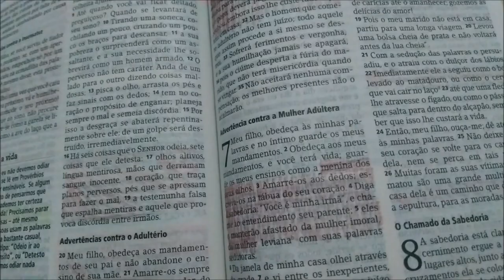VLOG SEM ROTINA | EXERCÍCIO EM CASA | FIZ BOLO | LAVEI O BANHEIRO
Nosso vlog de hoje foi um dia sem rotina . fiz bolo sem leite , exercícios e lavei o banheiro .

donadecasa e mae não para nunca né ?
Cuidaaaaaa amiga 📣

VÍDEO CITADO
MEU EMAGRECIMENTO ANTES DA GRAVIDEZ

PROGRAMA MAMÃE SARADA: O Mamãe Sarada é o Único Programa Online de Emagrecimento Especializado em Ajudar Mulheres que já Passaram por Pelo Menos uma Gestação, a Voltarem a Ter o Corpo que Tinham Antes da Gravidez!